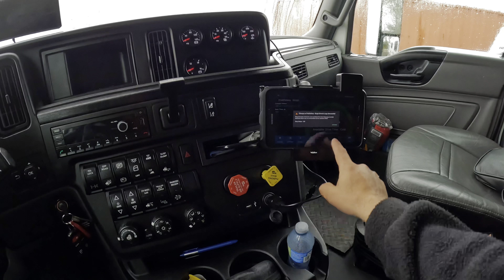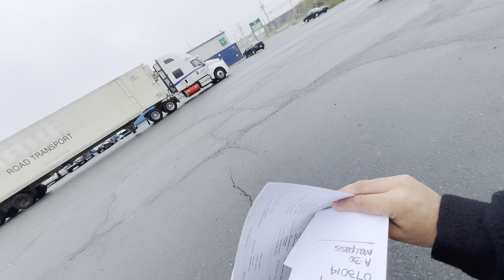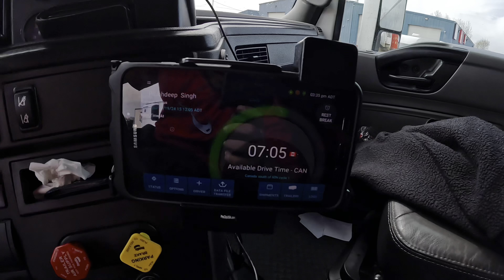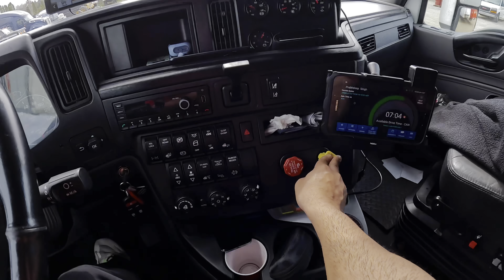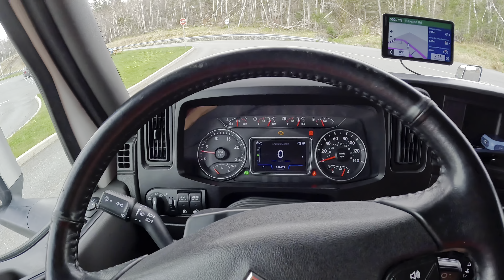First Vlog Canada🇨🇦 Trucking🚛 || Jattlife Dubai🇦🇪 To Canada🇨🇦